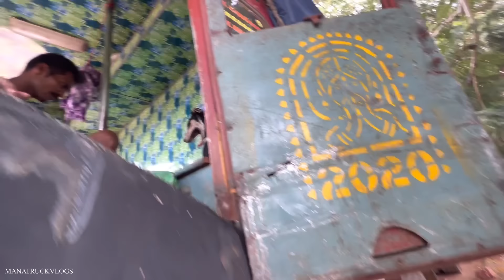లారీ drivers జర్నీ లో ఎలా ఉంటారు డ్రైవర్ salary enta manatruckvlogs